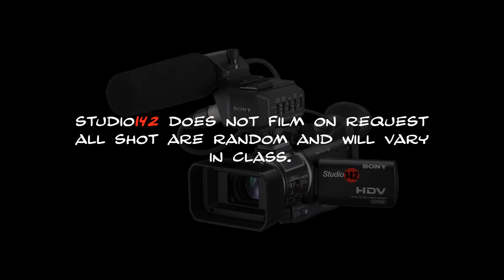250cc Estreet Motocross.mp4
250cc -  Motocross at Estreet MX Park, this video is a few years old (LOOK'n BACK IN TIME) - By Madminis Film Production